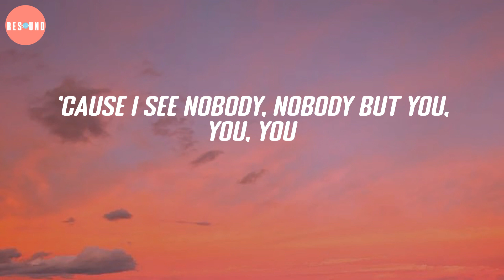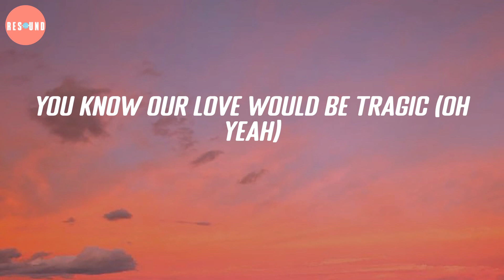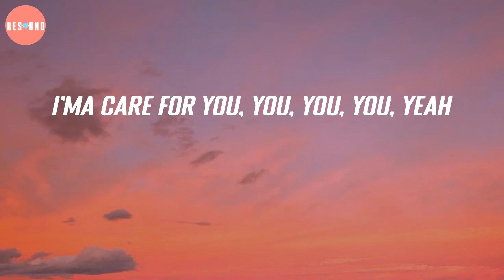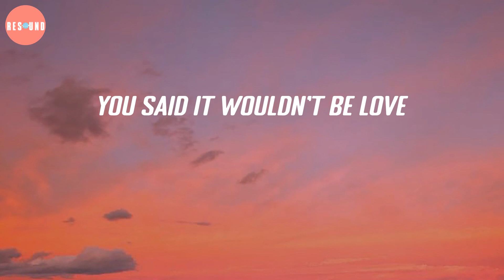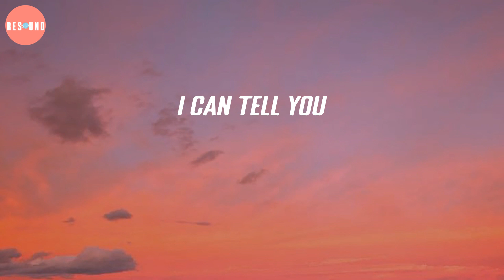Earned It - The Weeknd (Lyric Video)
I'ma care for you
I'ma care for you, you, you, you
You make it look like it's magic
'Cause I see nobody, nobody but you, you, you
I'm never confused
Hey, hey
I'm so used to being used
So I love when you call unexpected
'Cause I hate when the moment's expected
So I'ma care for you, you, you
I'ma care for you, you, you, you, yeah
'Cause girl you're perfect
You're always worth it
And you deserve it
The way you work it
'Cause girl you earned it, yeah
Girl you earned it, yeah
You know our love would be tragic (oh yeah)
So you don't pay it, don't pay it no mind
We live with no lies
Hey, hey
And you're my favorite kind of night
'Cause girl you're perfect (girl you're perfect)
You're always worth it (you're always worth it)
And you deserve it (and you deserve it)
The way you work it (the way you work it)
'Cause girl you earned it (earned it, yeah)
Girl you earned it (earned it, yeah)
On that lonely night (lonely night)
You said it wouldn't be love
But we felt the rush (fell in love)
Made us believe it was only us (it's only us)
Convinced we were broken inside, yeah
Inside, yeah
'Cause girl you earned it (girl you earned it, yeah)
Girl you earned it (you earned it, yeah)
Na-na na-na-na
So girl you're worth it
You deserve it
I can tell you